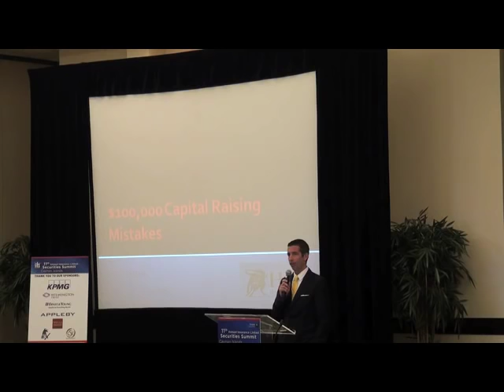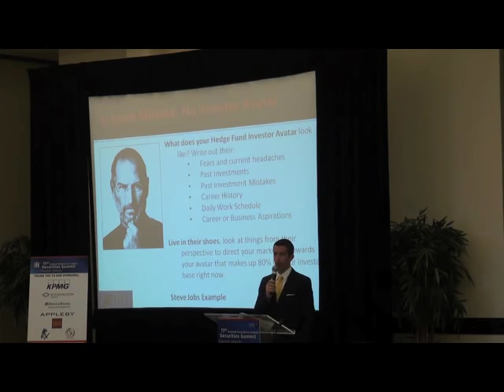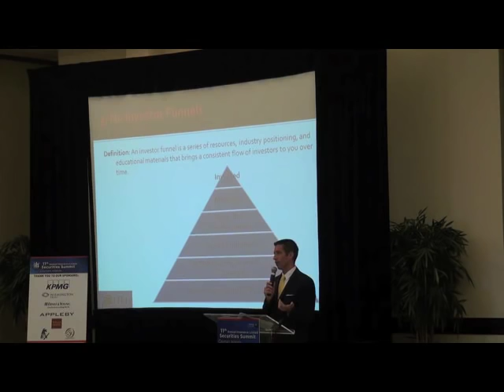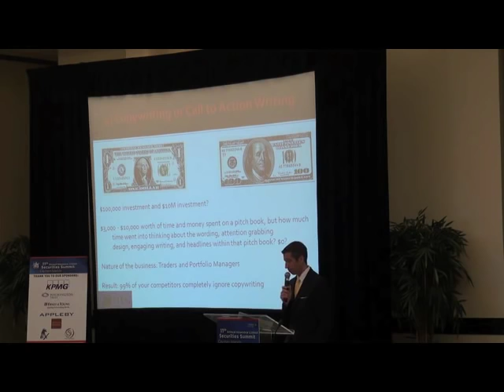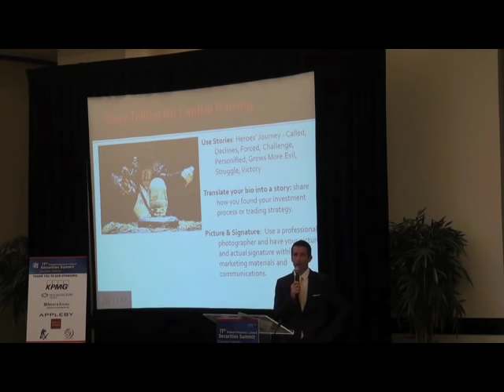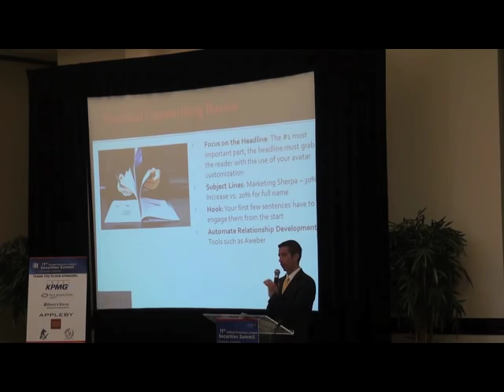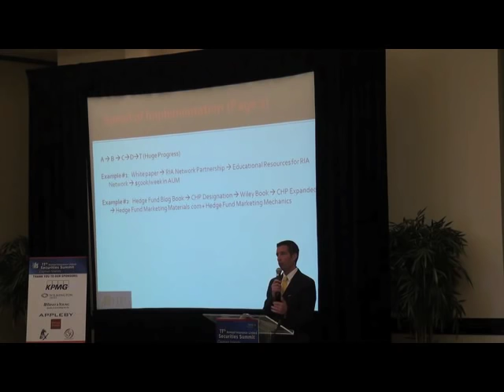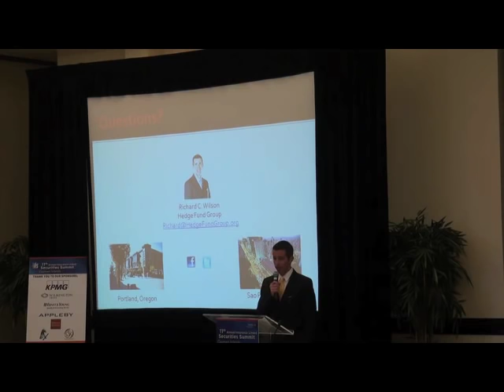The Most Common $100,000 Capital Raising Mistakes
In this video, the founder and president of the Certified Hedge Fund Professional (CHP) designation, Richard C. Wilson, gives a speech titled, "The Most Common $100,000 Capital Raising Mistakes.  In this hour long video, Richard C. Wilson gives crucial insights into the capital raising industry.  This video was filmed at an international event hosted in the Cayman Islands.

If you would like to learn more about the Hedge Fund Group (HFG) or the Certified Hedge Fund Professional designation, then please use this link to visit our website and meet our team